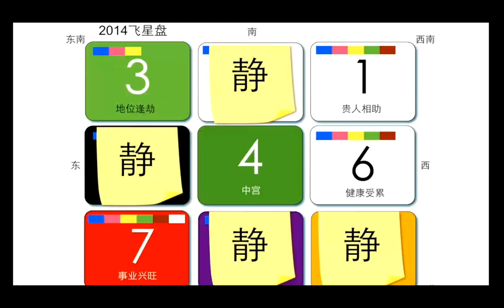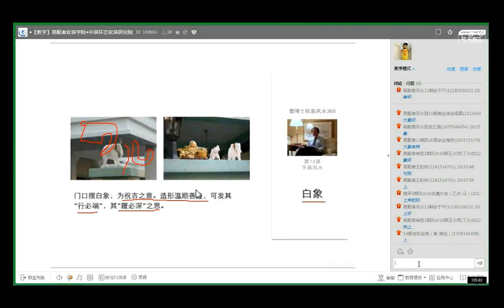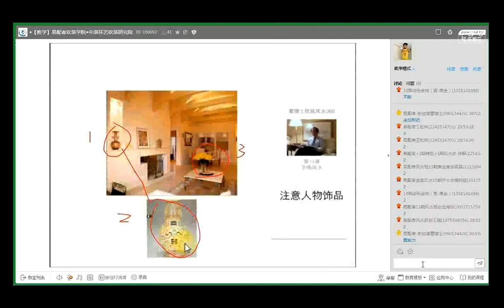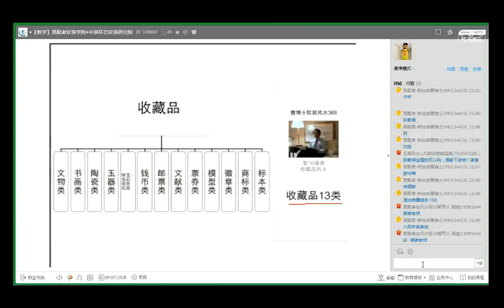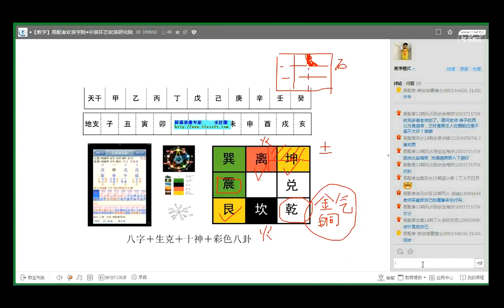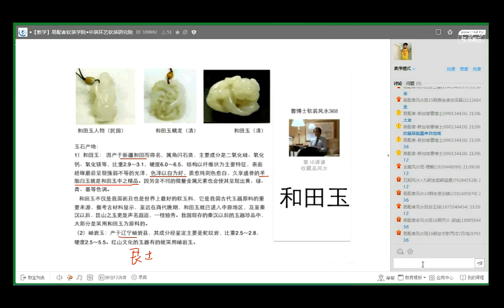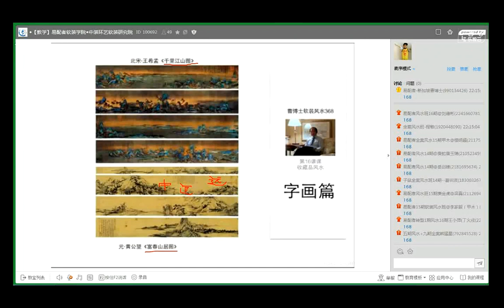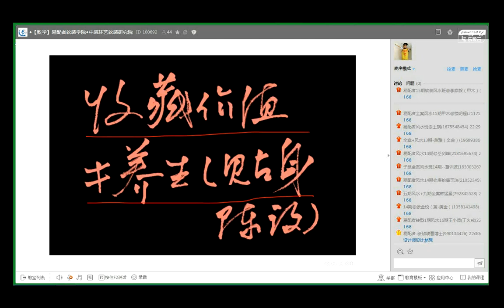曹博士 软装风水 第7集 收藏品、艺术品风水 2018 5 19